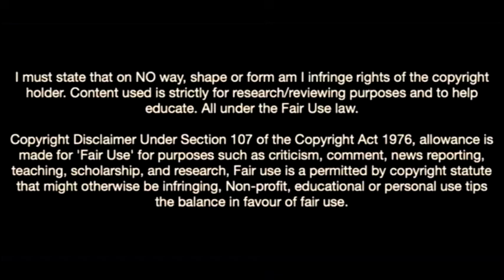Adil Aouchiche-The Next Football Phenomenom